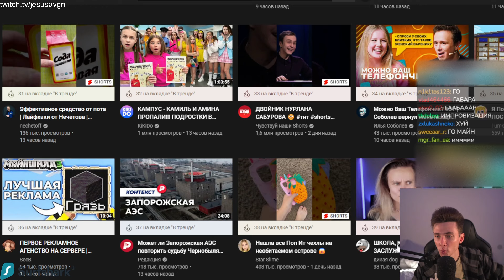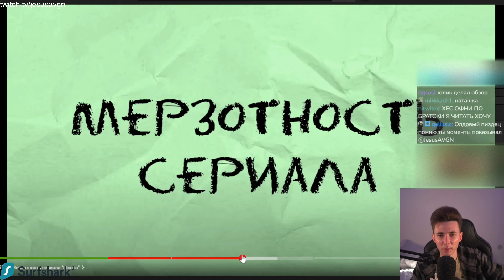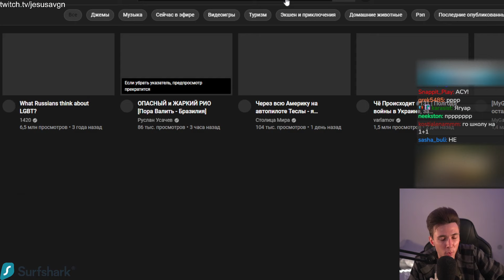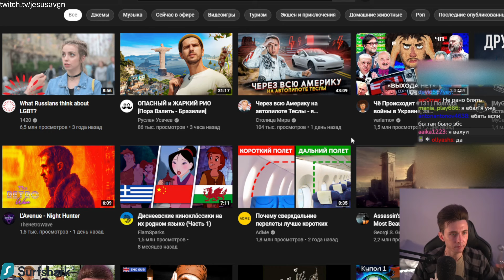ХЕСУС СМОТРИТ: ШКОЛА, КОТОРУЮ НЕ ЗАСЛУЖИЛ НИКТО! ОБЗОР НА СЕРИАЛ "ШКОЛА" | ДИКАЯ DOG | РЕАКЦИЯ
Привет Всем!